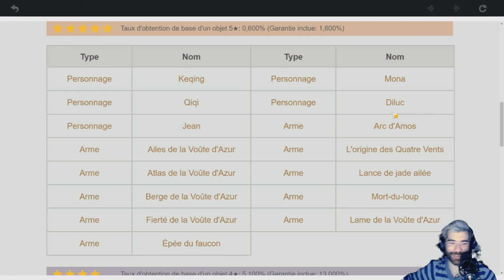GENSHIN IMPACT - MISE A JOUR 1.1 - INVOCATION TARTAGLIA ? ⭐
La nouvelle grosse maj 1.1 de Genshin Impact vient d'arriver, il est l'heure de faire de nouvelles invocations !

Si tu aimes mon contenu tu peux me soutenir en devenant Sponsor ! Mais tu peux également soutenir gratuitement ❤